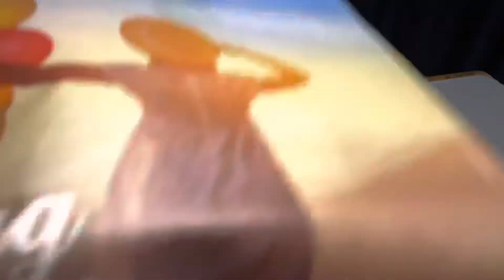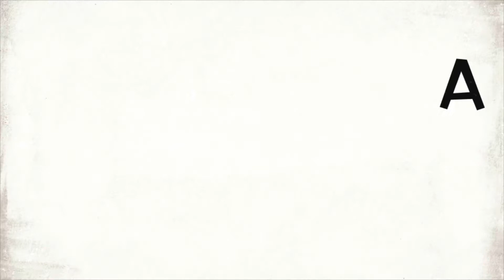iPhone 13 Pro Max